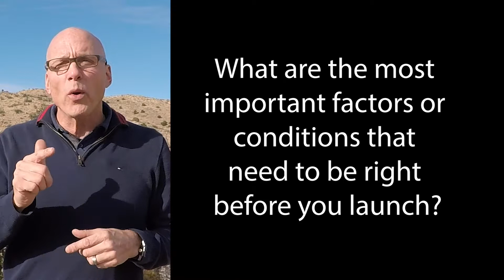Conditions for Flight and the need for a Mentor: Albuquerque NM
As a church planter, if you want to soar, the conditions have to be optimal. With the Balloon Fiesta, it’s easy, there are just a few variables; Time of the year, wind conditions and temperature. For you, it’s a lot more complex. To launch and then to soar many conditions need to be right; among them, time of the year, setting the right conditions leading up to the launch, assuring that you have sufficient manpower, support, and bandwidth to handle the coming flight.